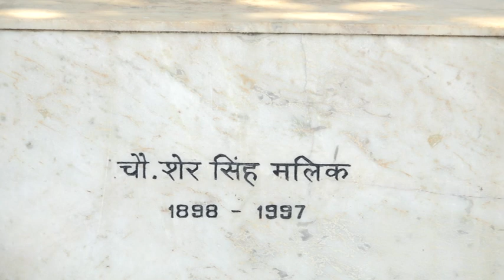SSPS SPORTS DAY 02 (2018)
SSPS
GOHANA
SPORTS DAY
2018